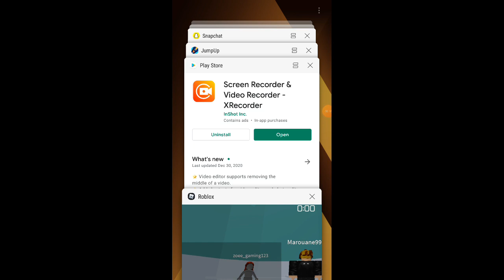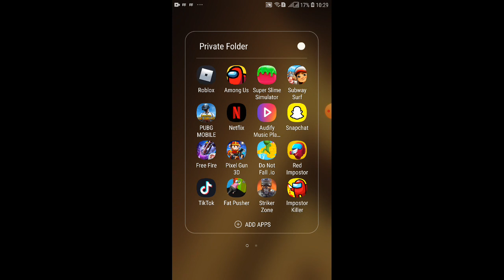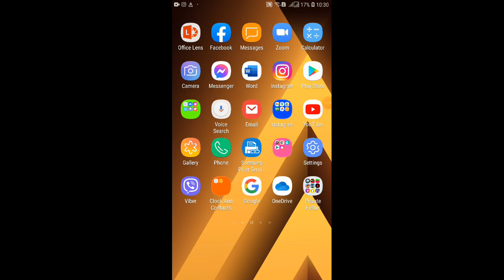January 31, 2021